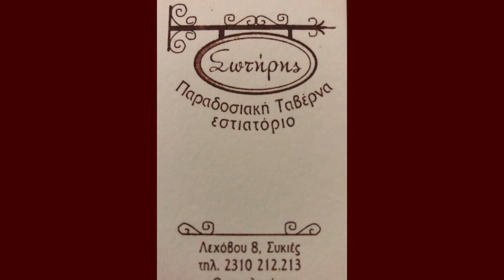Aκρίτες Συκεών - Εθνικός Πυλαίας 1-1